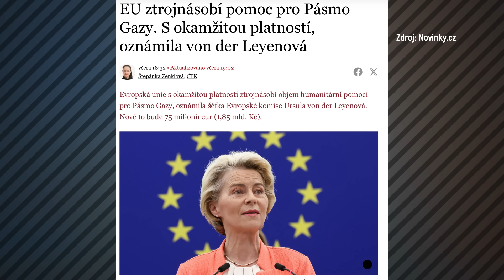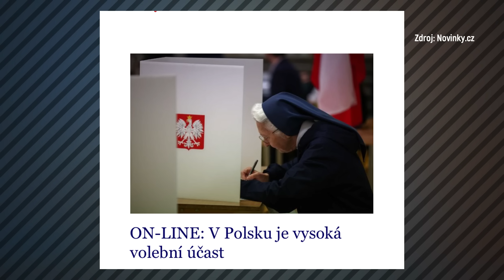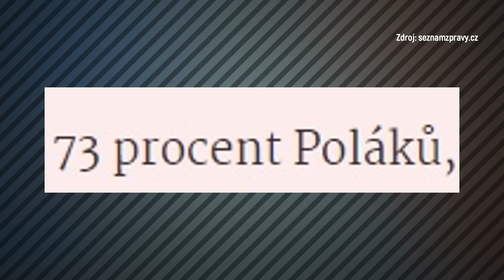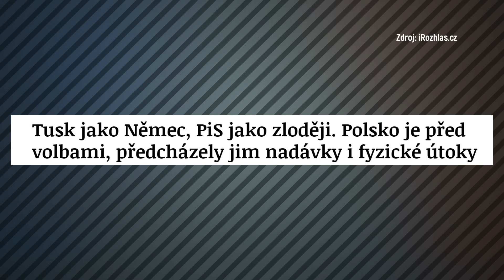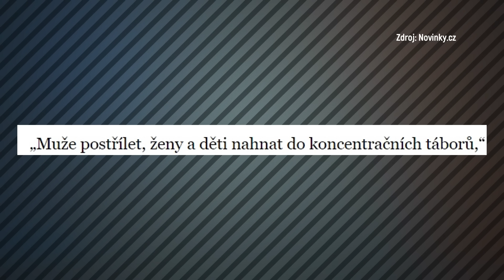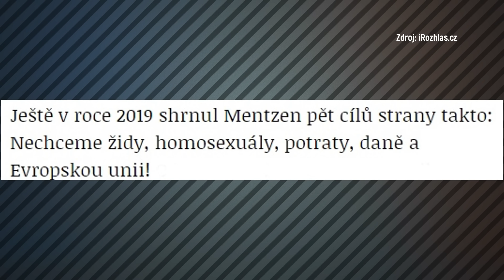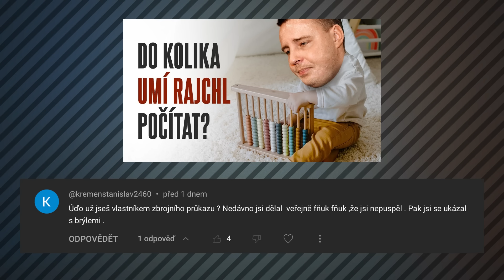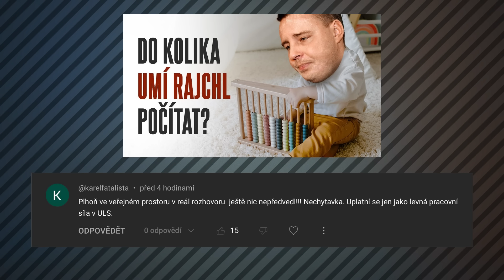POLSKÉ volby? Naprostý HARDCORE. FACKY, nadávky a NEJŠÍLENĚJŠÍ video z kampaně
Nedávno na Slovensku, teď v Polsku. I tam byly volby poměrně divoké. Polsko je rozdělené na dva znesvářené tábory, jejichž lídři jsou nesmiřitelní soupeři: předseda opoziční občanské platformy Donald Tusk a současný premiér Jarosław Kaczyński ze strany Právo a spravedlnost. Polsko zažilo velmi vysokou volební účast a taky kampaň, která byla naprosto šílená.